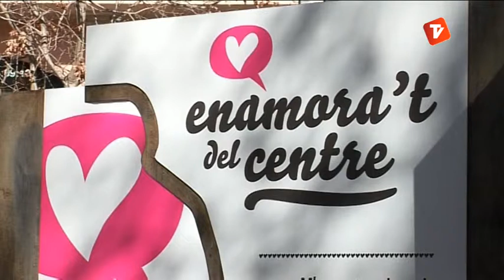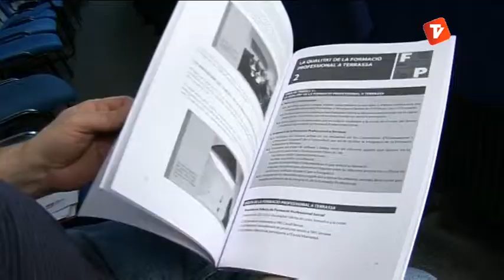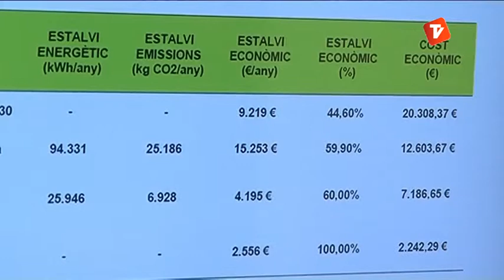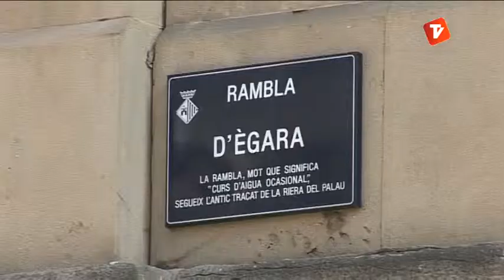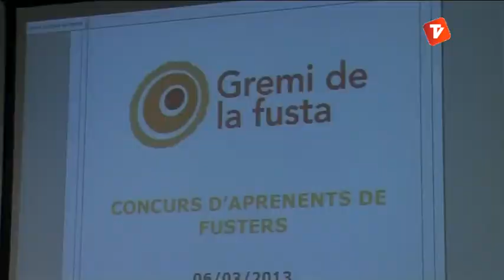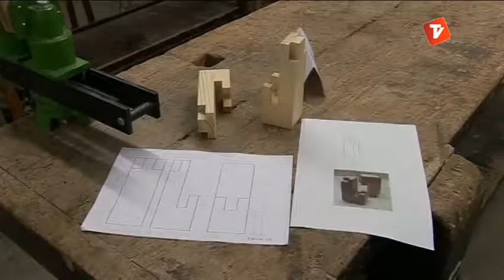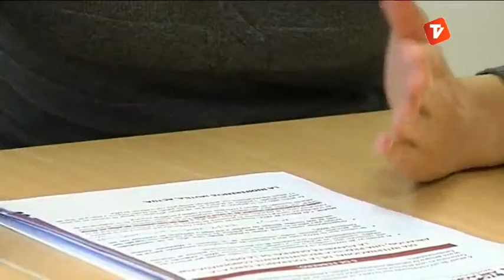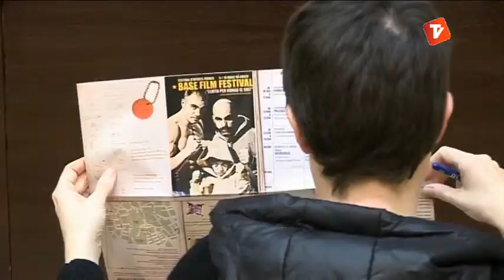Notícies Tarda 07-03-2013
Notícies tarda de Canal Terrassa Vallès d'aquest dijous 7 de març de 2013, presentat per Laura Contreras.